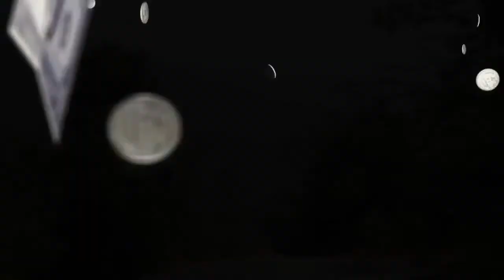What Size Sink Bowl to Install When Rehabbing a Kitchen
Want to learn how to invest in real estate? I will show you the ins and outs of the real estate investing business.

Greg Norman
Founder, RealityREI.com